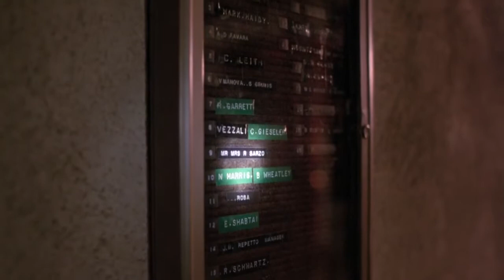"Жить и умереть в Лос-Анджелесе" Уильям Фридкин (Проникновение)